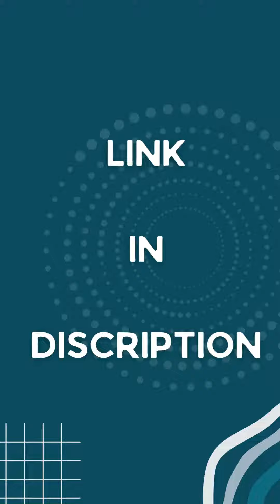Woman's Heels from Amazon| Buying Link In Discription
Buying links:
1: NINE WEST Women's Fresh Pump
2: Badgley Mischka Women's Clara Heeled Sandal
3: LifeStride Women's, Saldana Pump
4: Bandolino Women's Grenow Pump
5: Badgley Mischka Women's Cher Pump
6: Badgley Mischka Women's Nisha Sandal
7: Women's Nalani Embellished Slides Sandal
8: Franco Sarto Women's Rosie Dress Sandal Heeled
9: Jessica Simpson Women's Prizma Pointed Toe D'Orsay Heels Pumps
10: Jessica Simpson Women's Prizma Pointed Toe D'Orsay Heels Pumps
11: Jessica Simpson Women's Prizma Pointed Toe D'Orsay Heels Pumps